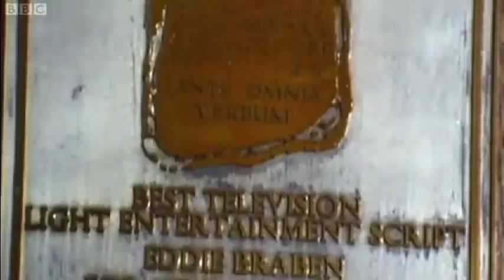Eric and Ernie - Behind The Scenes (Part 3)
Part 3 of "Eric and Ernie - Behind the Scenes" which aired on 1st January 2011 on BBC 2.

COPYRIGHT OF THE BBC!!!